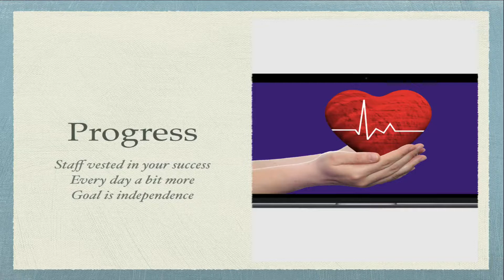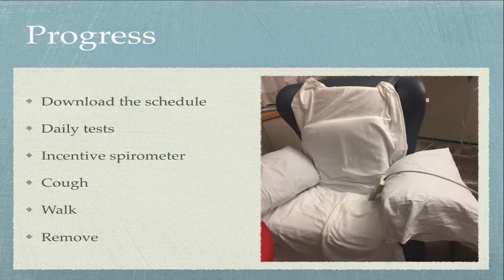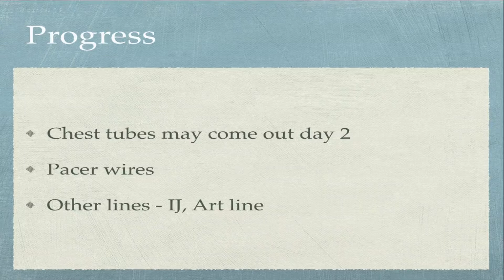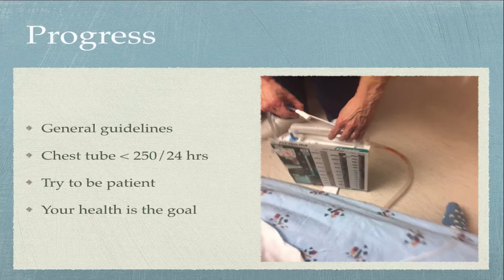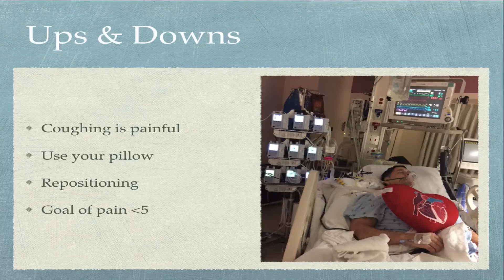Open Heart Surgery Hospital Stay Overview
This video is part of an educational series dealing with the realities of open heart surgery.

How to prepare for open heart surgery, minimize discomfort in the hospital and maximize your recovery

Odds are that you or someone you love and care about is facing heart surgery.
As a physician turned open heart surgery patient, I needed to prepare for this life changing event quickly.
Having the insight of a physician allowed me to minimize pain and accelerate recovery at home.
Heart surgery is scary, but with a bit of preparation and having strategies, tactics and tips makes all the difference.
I created this course to help those facing open heart surgery, their loved ones, family and friends fully prepare for all aspects of heart surgery.